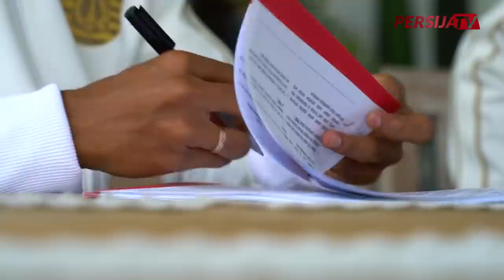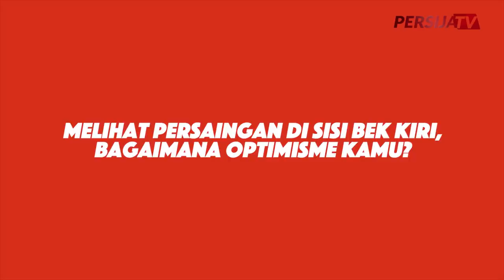Mimpi Jadi Nyata Firza Andika di Persija | Exclusive Interview